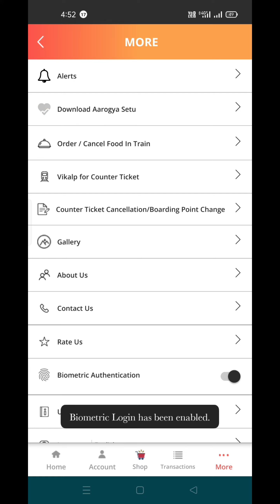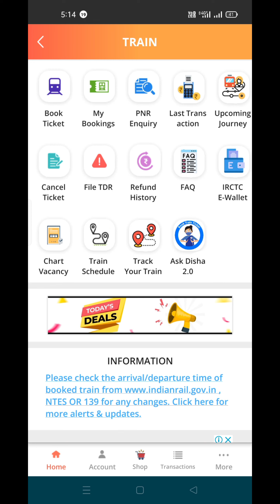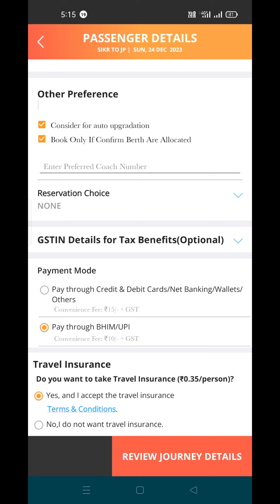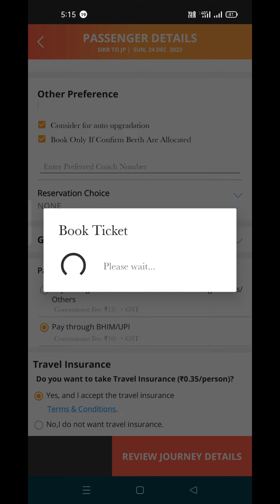Tatkal ticket kese book kare online/tatkal ticket confirm booking/tatkal ticket book karne ka tarika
tatkal ticket confirm kese book kare
tatkal ticket book karne ka sahi tarika
tatkal ticket ko book karne ka best tarika
best method of booking online tatkal ticket